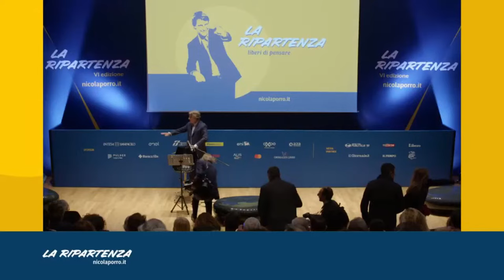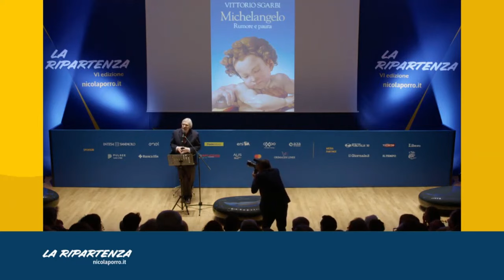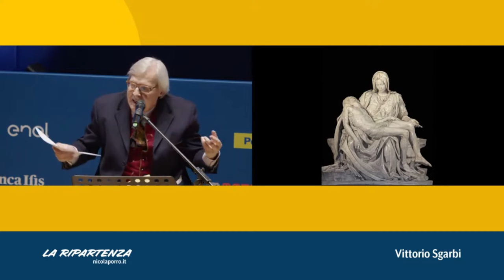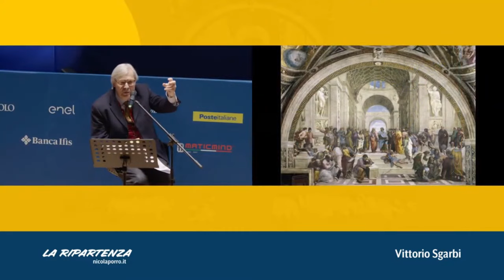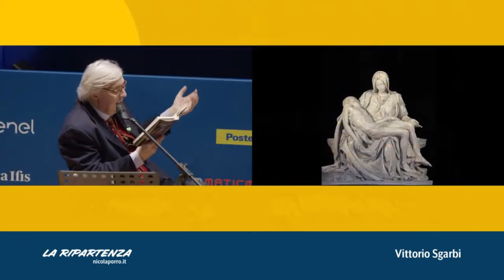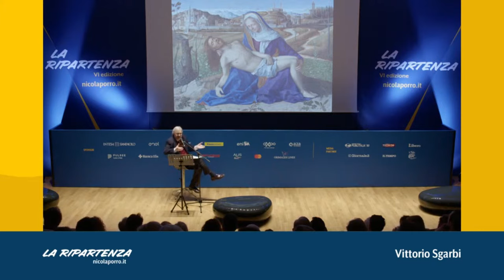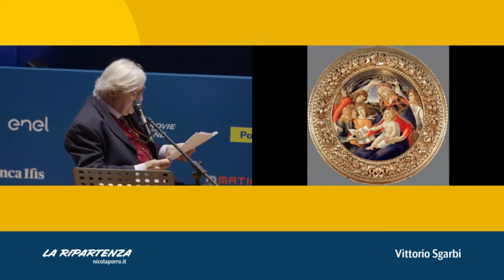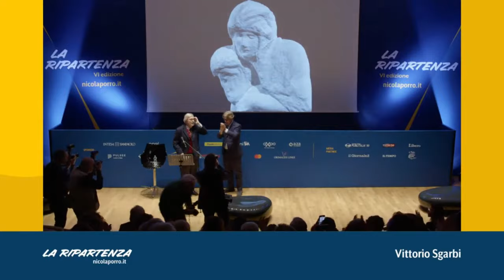Vittorio Sgarbi: Lecture su Michelangelo @ LaRipartenza24 Milano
Vittorio Sgarbi: Lecture su Michelangelo

📣 Rimani aggiornato sulle ultime notizie!